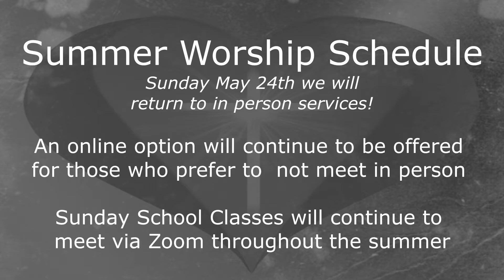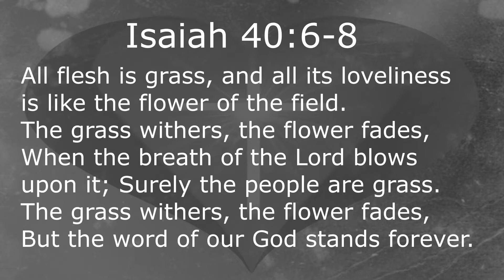Tuesday Devotion, May 12, 2020